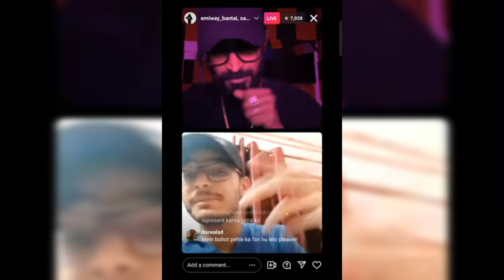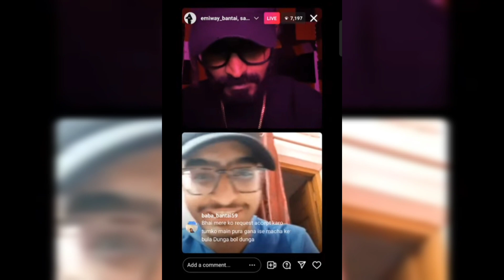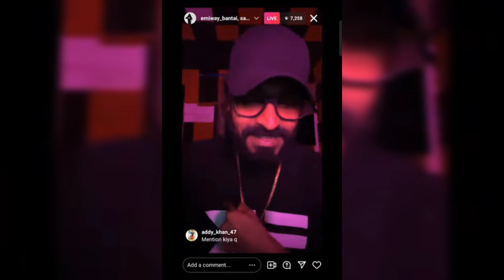EMIWAY BANTAI LIVE WITH SANTVMUSIC | INSTA LIVE | Freeverse Feast 2 LIVE | Eb store| Sanray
This video contains a live session of me with -Emiway bantai
It was such a great feeling talking to my inspiration and that too just like my big brother
grateful
Live session of - 1 Dec 2021